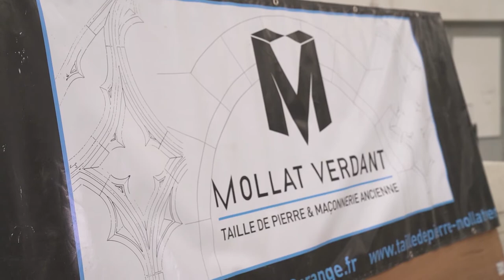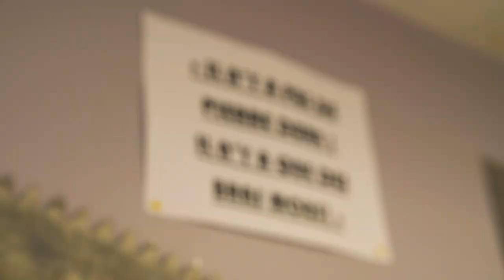Qu'est-ce que les métiers du bâtiment ancien ? Tailleur de pierre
Découvrez l'entreprise Mollat Verdant, spécialiste de la taille de pierre et la restauration de bâti ancien à Nantes, depuis 1980. Le seul centre de formation à former à ce métier au sein des Compagnons mais aussi de la région Pays de la Loire et Bretagne. Les candidats à cette formation sont fortement recherchés pour leur savoir-faire, en France et à l'international.
Film pour les Compagnons du Tour de France